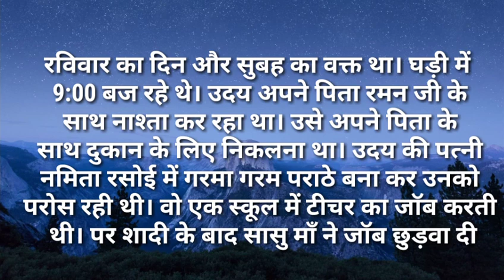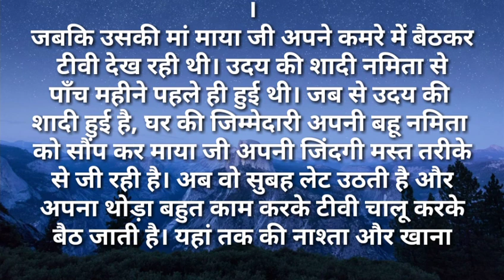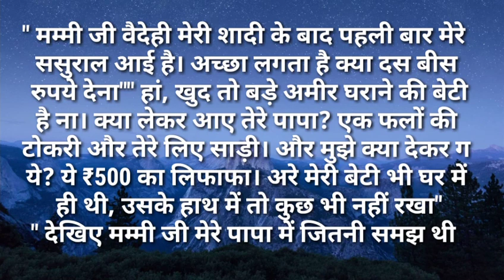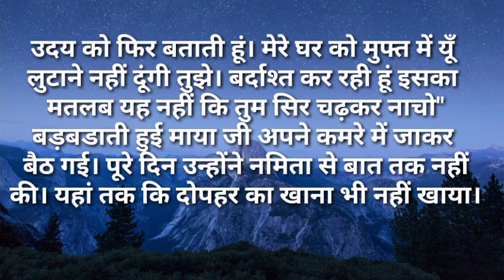suvichar/बहु हमारे यहा सामान मुफ्त मे नही आता जो तुम अपने मायके Hindi kahaniya Moral Hindi Stories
बहु हमारे यहा सामान मुफ्त मे नही आता
 जो तुम अपने मायके वालो को देती हो